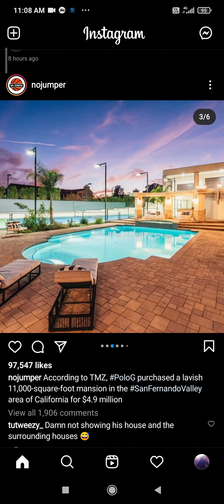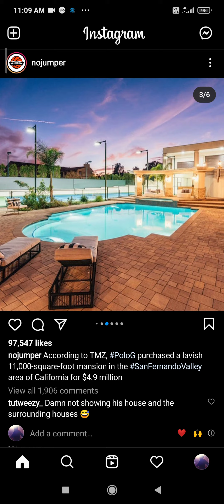PoloG reportedly bought a 4.9 Million mansion in Los Angeles Mansion